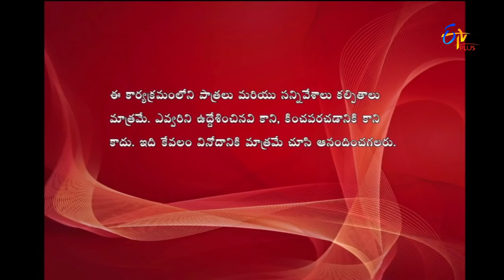Express Raja | Funny Bite 3 | 24th October 2017 | ETV Plus